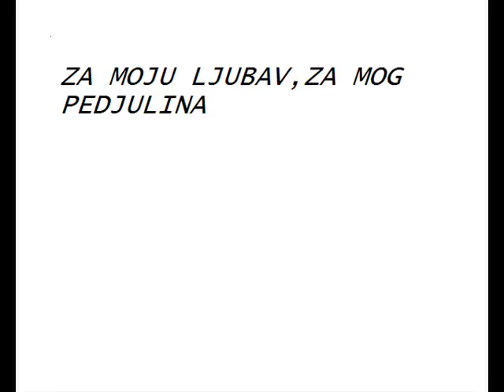VOLIM TE PEDJO MUZICU MOJ.wmv